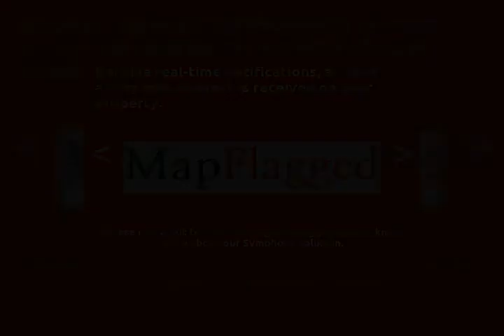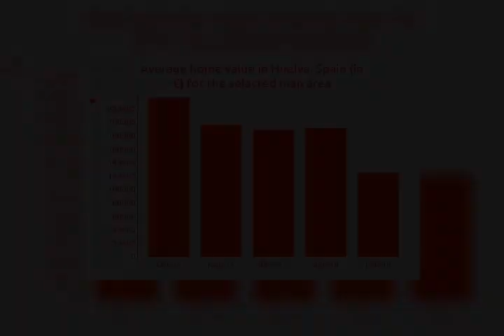3BED | 2BATH | € 125000 | Apartments for sale in Huelva, Spain 2018 | MapFlagged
Explore details of the apartment for sale at Краснодарский край, AYA with ID26827662. Find other 606+ apartment for sale in Huelva with MapFlagged